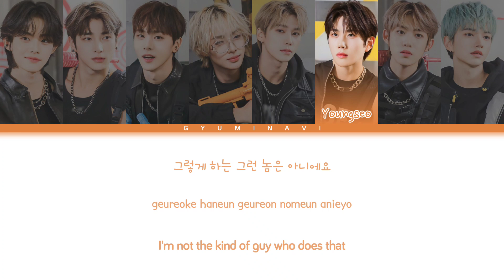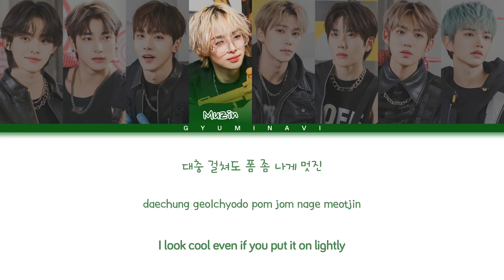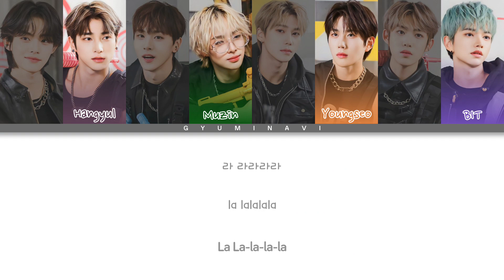BAE173 (비에이이173) - La Song (라송) (Original by Rain) | Color Coded Lyrics (HAN/ROM/ENG)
artist: BAE173 (비에이이173)
original artist: Rain (비)
album: PEAK TIME - 1Round (Rival match) Pt.1
track: 1. La Song (라송)
year: 2023

kor — eng: gyuminavi